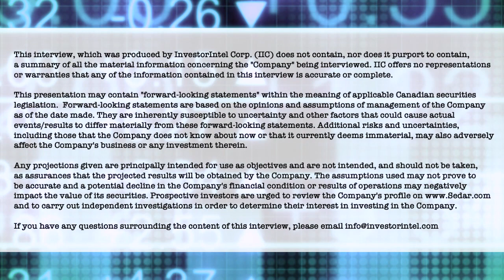Bundeep Singh Rangar of Fineqia talks about the increase in confidence for digital assets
In this InvestorIntel interview, Tracy Weslosky talks to Fineqia International Inc. (CSE: FNQ) CEO and Director Bundeep Singh Rangar about their recent analysis of Exchange Traded Products (ETPs) worldwide. As an asset class with cryptocurrencies as underlying assets, Bundeep discusses how ETPs continues to attract investors’ interest.

As the number of ETPs increased by 50% in 2022, Bundeep explains how digital assets such as Bitcoin have gained confidence for “being a longer term asset class.” Bundeep goes on discuss publicly listed and regulated companies that give exposure to the emerging digital asset economy.

About Fineqia International Inc.

Fineqia is a listed entity in Canada (CSE: FNQ), US (OTC: FNQQF) and Europe (Frankfurt: FNQA). Fineqia’s strategic focus has been to provide a platform and associated services to support securities issuances and manage the administration of debt securities. Fineqia is building out its alternative finance business and holds a growing portfolio of blockchain, fintech and cryptocurrency technology companies worldwide.